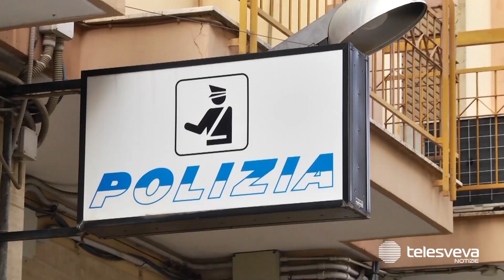ANDRIA | Coltivava marijuana in cantina, sequestrate 23 piante: denunciato 49enne